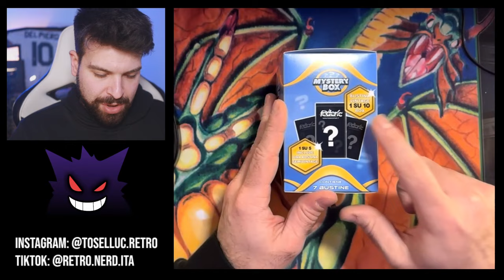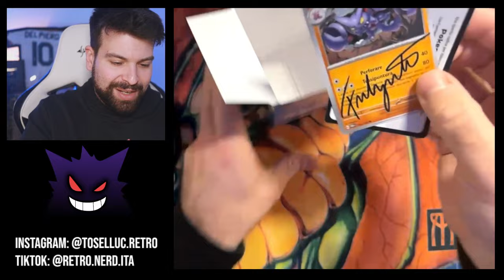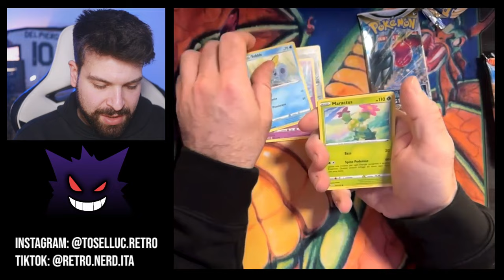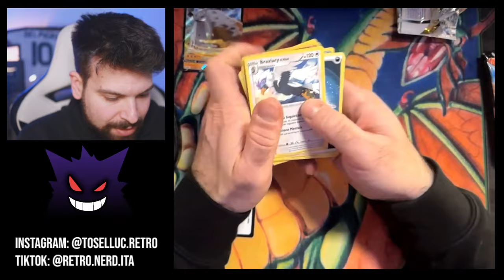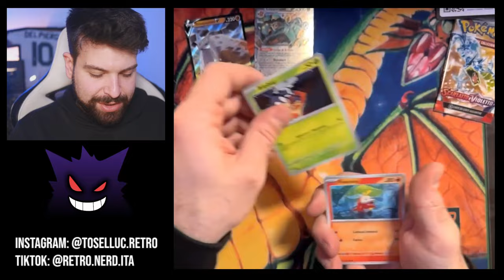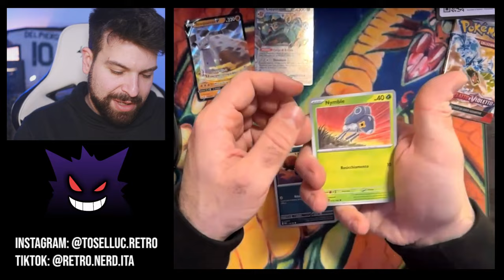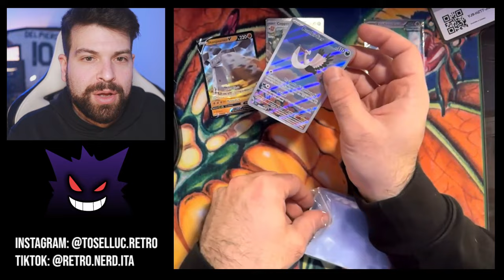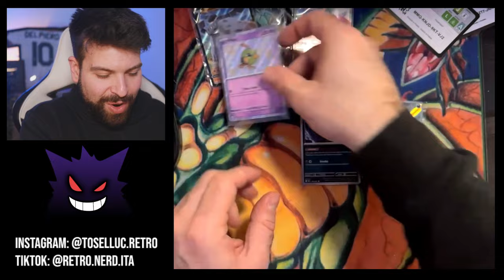BUSTINA FOSSIL? Apro una MYSTERY BOX del FEDERIC STORE!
Unboxing delle Mistery Box Unlimited di federic95ita!
Sul negozio online sono andate a ruba in un giorno scarso e sono riuscito ad acquistarne una.
Attento a te @federic95ita 😂​

Ciao!